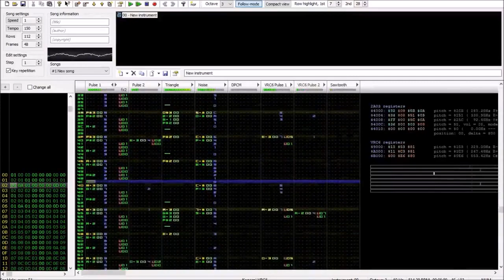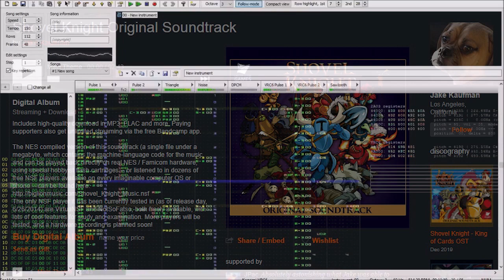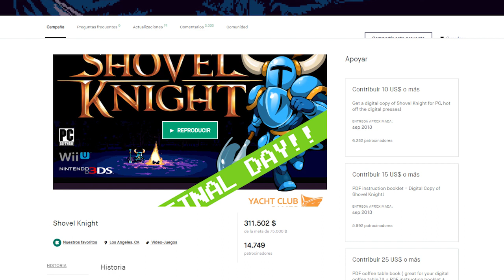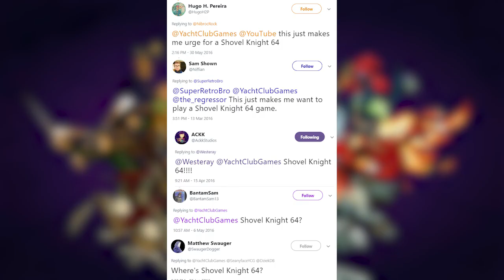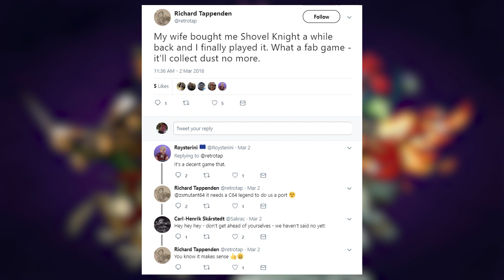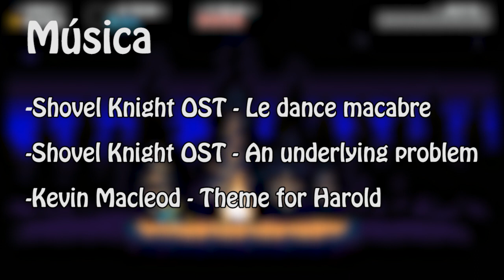6 Razones por las que Shovel Knight Treasure Trove MERECE LA PENA | Nintendo Switch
Shovel Knight Treasure Trove ya está en formato físico para Nintendo Switch, Xbox One y PS4 distribuido por Meridiem Games. Aquí te cuento por qué merece la pena jugarlo si no lo has hecho ya.

-Shovel Knight OST – Le Danse Macabre

-Shovel Knight OST – An Underlying Problem